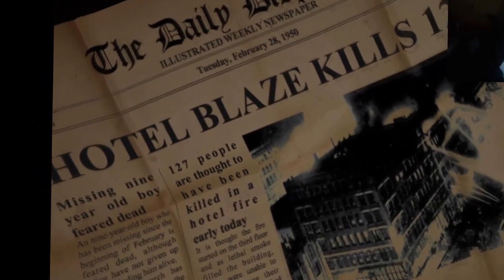Dungeon Nightmares 2 The Memory. part 2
This is the second game play of Dungeon Nightmares 2.

Twitter... @brumleyjr